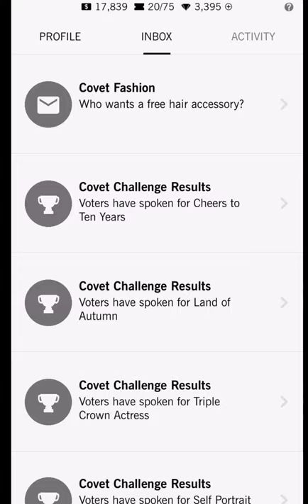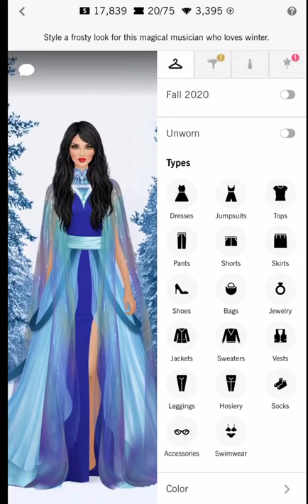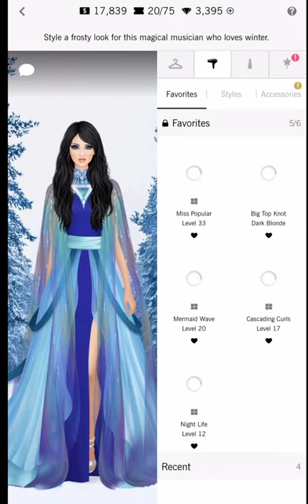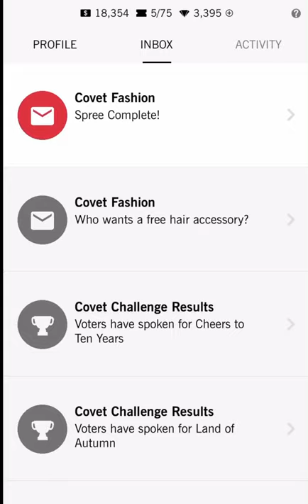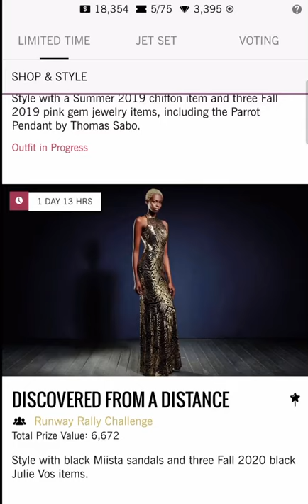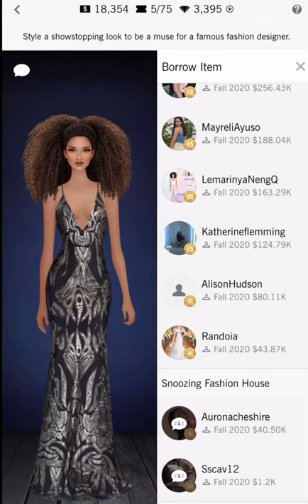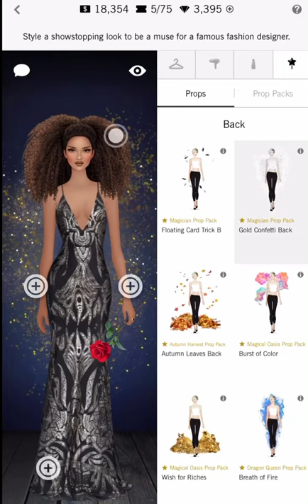Covet fashion | daily challenge | winters song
Trending: dark blue or light blue formal dresses. Cc items on top like blue overskirt and oos blue cape. Icey and blonde hair with ice crown HA. Neutral/blue makeup. Ice props, violin, and snow .